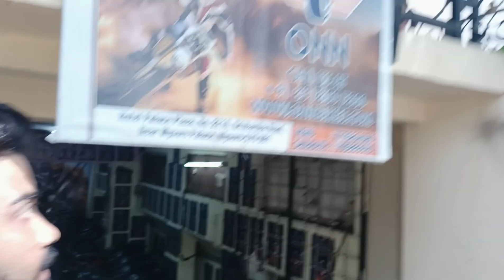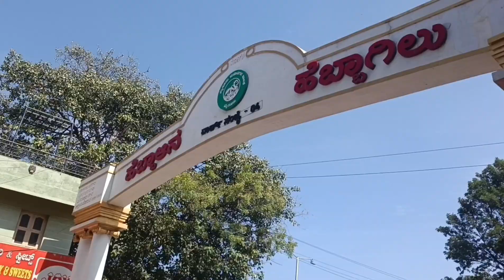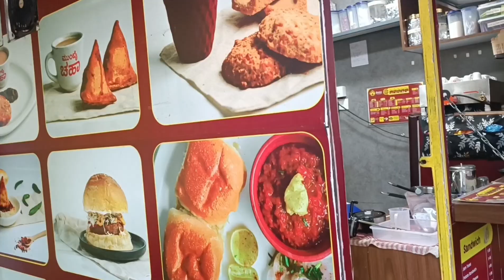Brindavan garden Mysore | KRS Brindavan Garden | KRS Dam Mysore Karnataka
Brindavan garden Mysore | KRS Brindavan Garden | KRS Dam Mysore | KRS | Karnataka @sahiladitivlogs99
Bangalore